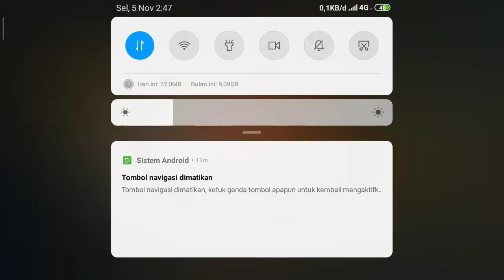NIHH HERO BENER BENER SADISS!! Bantai lawan sampai lupa Recalll